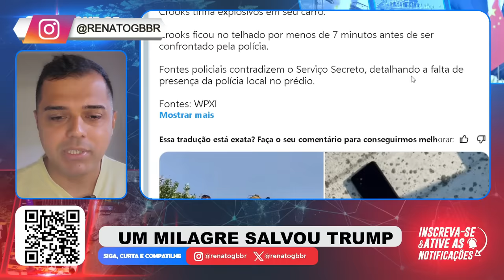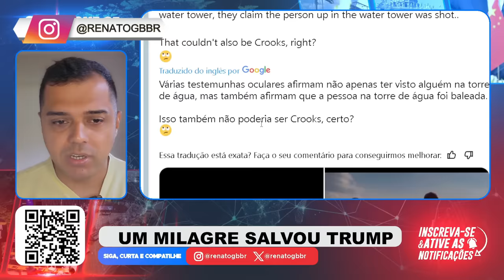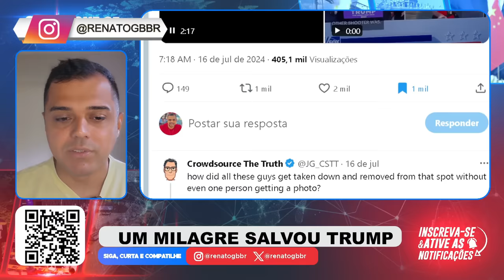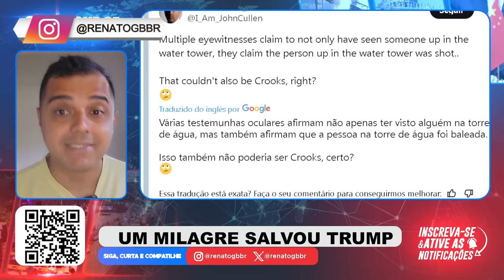SE NÃO FOSSE ISSO, TRUMP JÁ ERA!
📱 Conecte-se Comigo 📱

📝 Comente Abaixo 📝 Se não fosse esse pequeno detalhe, Donald Trump não estaria mais aqui!

📱 Conecte-se Comigo 📱

📝 Comente Abaixo 📝